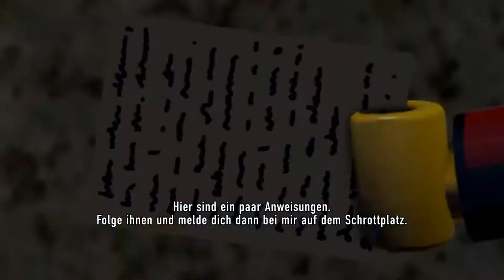Lego City Undercover #010 Diebstahl für Mr Chang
Lego City Undercover Lets Play von DoschLP